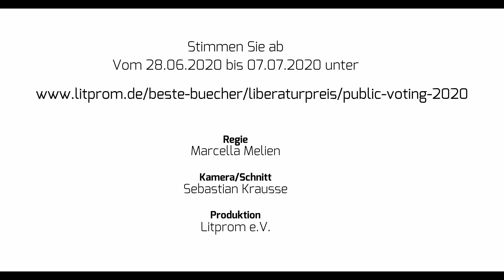Lesley N. Arimah: Was es bedeutet, wenn ein Mann aus dem Himmel fällt - LiBeraturpreis 2020 Kick Off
Katharina Borchardt über Lesley Nneka Arimah, die mit "Was es bedeutet, wenn ein Mann aus dem Himmel fällt" (übersetzt von Zoe Beck, erschienen bei CulturBooks) für den LiBeraturpreis 2020 nominiert ist.

Der LiBeraturpreis geht jährlich an eine Autorin aus Afrika, Asien, Lateinamerika und der arabischen Welt. Er existiert seit 1987 und wird seit 2013 von Litprom e.V. vergeben. Dieses Projekt wird unterstützt vom Dezernat für Kultur und Wissenschaften Frankfurt und dem Frauenreferat der Stadt Frankfurt.

 Die Dreharbeiten fanden in Kooperation mit dem Haus am Dom Frankfurt sowie dem Literaturhaus Berlin statt. Die Plädoyers und Lesungen werden am 28.06. auch in der Sendung "Kulturszene Hessen" in hr2 Kultur zu hören sein. Vielen Dank!

Lesung: Ingrid El Sigai
Regie / Produktion: Marcella Melien, Litprom e.V.